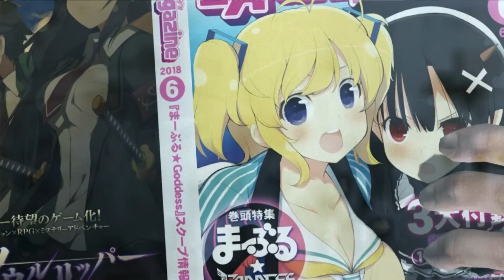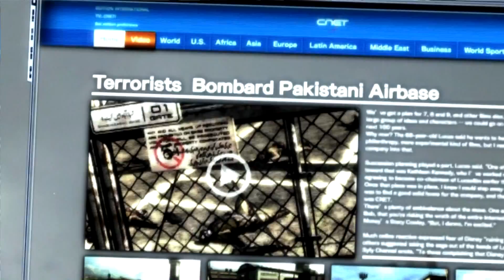[PC] Metal Gear Rising Revengeance - R-07 part 1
19-